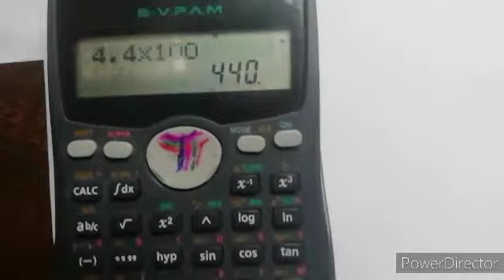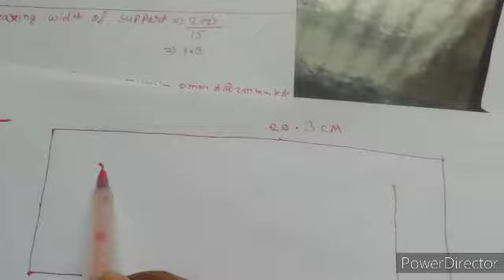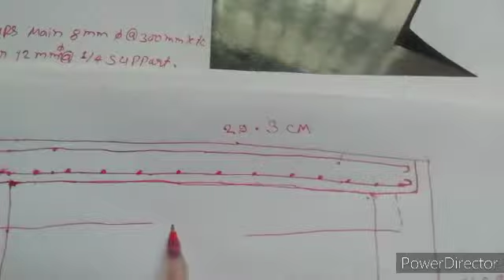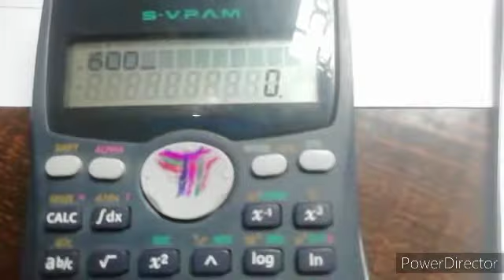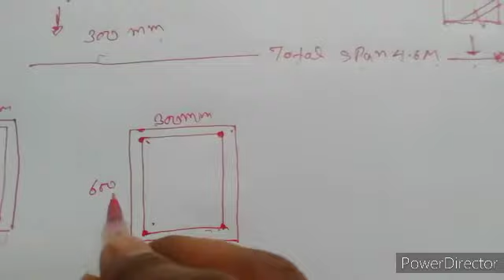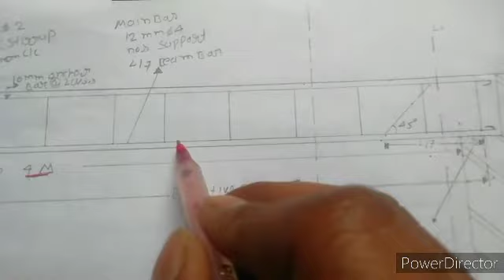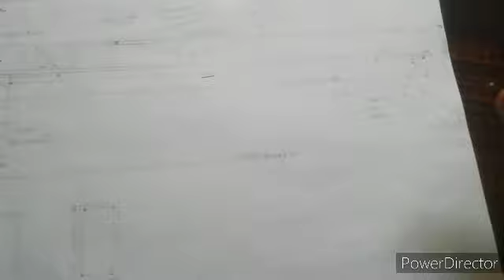R. c. c singly reinforced beam structure drawing 1 lecture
hlo guys mein ne es video m aap ko singly reinforced beam  bnaya hai jo step by step hai structure drawing 1 lecture... or ye R. c. c hai. beam hai...